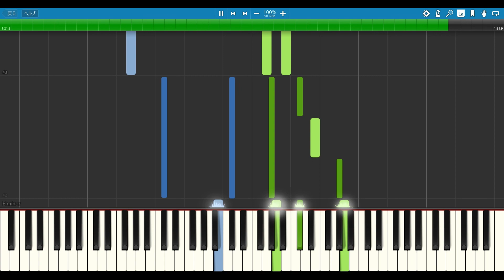ザナルカンドにて FFⅩ Piano Cover Tutorial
FINAL FANTASY Ⅹより「ザナルカンドにて」を耳コピ、アレンジし、チュートリアル動画をつくりました。

⏬実際の演奏動画はこちら⏬
【FF10】ザナルカンドにて【音大附属講師がピアノで弾いてみた】FINAL FANTASY Ⅹ ost/高音質/FFⅩ

もし弾いてみたり参考にしたりしてくださったりしましたら、ご報告いただけると泣いて喜びます！！！

音大大学院を修了、ソロや室内楽で演奏活動を行っています。音大附属の教室で講師も務めています。耳コピし、アレンジした物を中心に、週１回ペースでアップしていく予定です。原曲をどれだけピアノで再現できるかに挑戦している物が多いです。

🧚他にも色々弾いてます🧚

Chrono Trigger - Wind Scene - Piano Cover BGM

KINGDOM HEARTS Relaxing Music Medley (Piano Cover) BGM